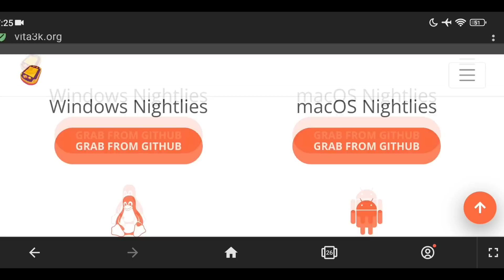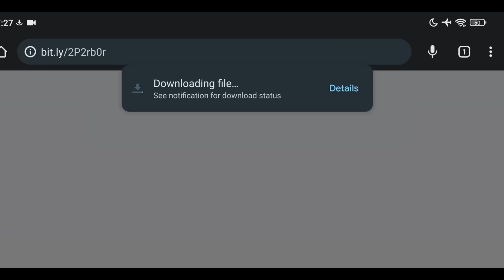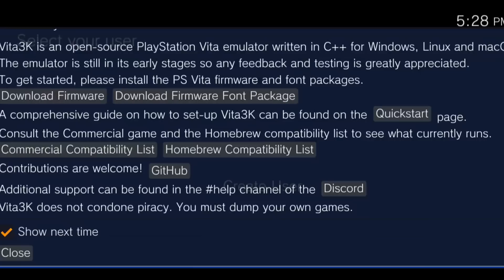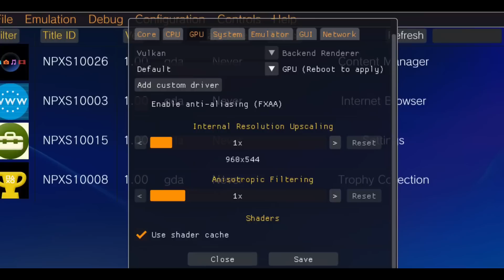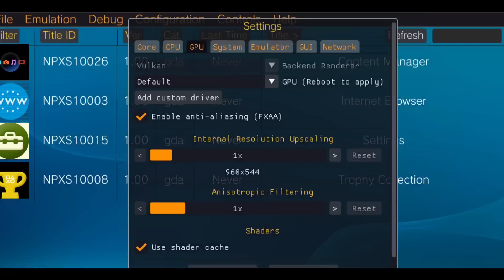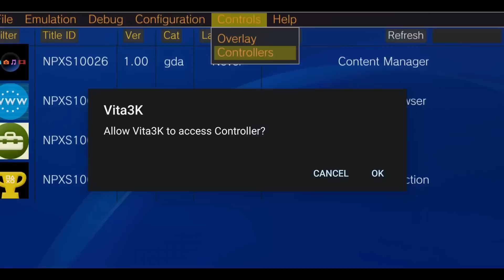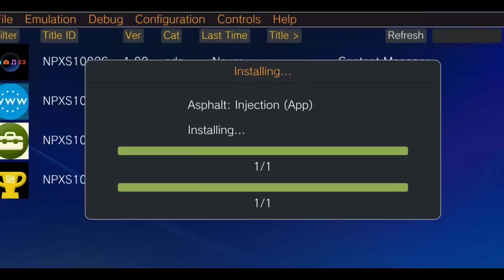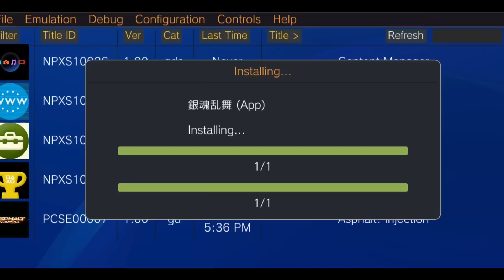Full Setup PS Vita Emulator Android Vita3k - Cara Pasang Vita3k Android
Memberikan tutorial bagaimana caranya bermain game ps vita emulator android full setup how to play ps vita emulator android secara lengkap dan settingannya.

Tak ingatkan lagi ps vita emulator android vita3k masih rilis pertama kali, kalau ada crash nya di maklumi saja dan tunggu update selanjutnya danjangan lupa cek kompatible di website resmi vita3k, di sarankan playable atau perfect.

Semoga video full setup how to play ps vita android bisa bermanfaat.

I DO NOT SUPPORT PIRACY,  THIS VIDEO FOR EDUCATION ONLY